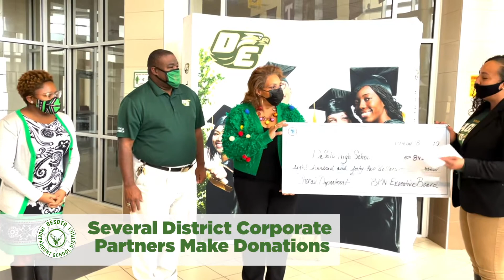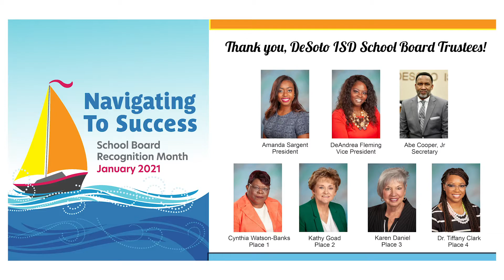January 2021 School Board Recognitions